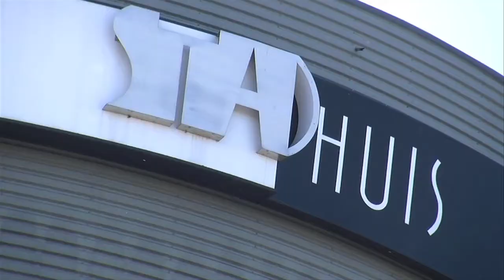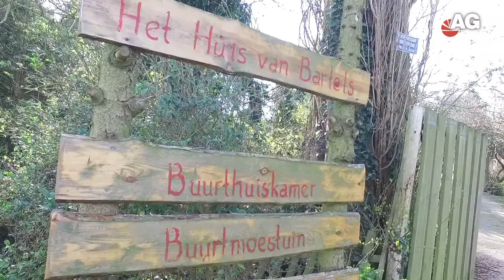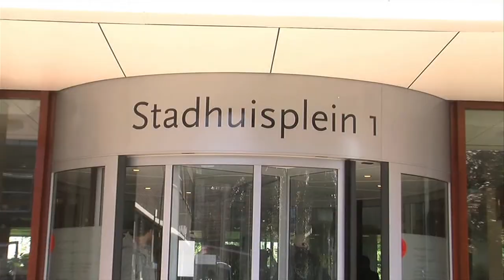Huize Bartels Politiek AmersfoortGezien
Deur staat nog op een kier voor het Huis van Bartels
GroenLinks in Amersfoort wil dat de nieuwbouw langs de Hogeweg nog eens tegen het licht wordt gehouden.

Als het niet strikt noodzakelijk is de strook bos met Het Huis van Bartels op te offeren, dan moet het buurtinitiatief op die plek blijven, zei fractieleider Frans Prins eerder vanavond tijdens een door de SP aangevraagd debat. De socialisten steunen de stichting Het Huis van Bartels in het behouden van de levendige ontmoetingsplek in de natuur voor de wijk Liendert.

De motie die GroenLinks aankondigde, hoeft niet te rekenen op steun van coalitiepartijen PvdA, VVD en ChristenUnie. Hun woordvoerders hadden alle lof voor het buurtinitiatief, maar zeiden niet te willen tornen aan de in 2011 toegezegde bouwplannen van corporatie de Alliantie. Coalitieleider D66 pleitte er voor de groenzoom tussen de Zwaluwenstraat en de Hogeweg in elk geval zolang mogelijk te behouden.

Volgens SP-raadslid Rob Molenkamp laat de gemeente Amersfoort in de kwestie geld prevaleren boven het welzijn van de bevolking in het met achterstanden kampende Liendert. Het Huis van Bartels dat zoveel wijkbewoners plezier doet, moet uiteindelijk wijken voor acht koopwoningen, concludeerde Molenkamp. Volgens Alliantiedirecteur Koos Koolstra na afloop gaat het ook om sociale huurwoningen.